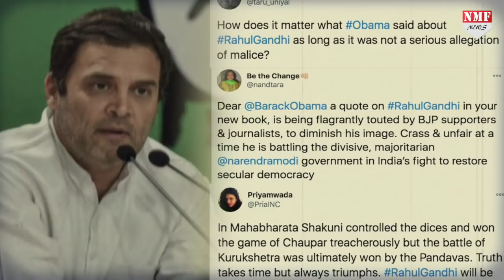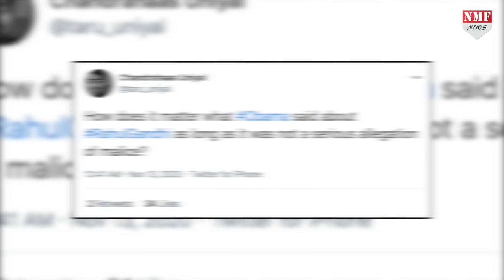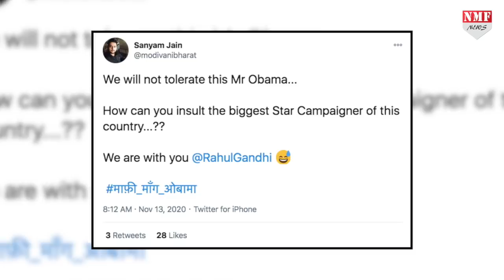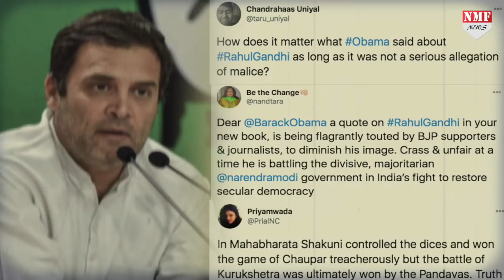Twitter पर trend कर गया माफी मांग ओबामा, आखिर क्यों लोग चाहते हैं कि माफी मांगे Obama ?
अमेरिका के पूर्व राष्ट्रपति बराक ओबामा ने अपनी एक किताब लिखी है…जिमसें उन्होंने राहुल गांधी के लिए कुछ ऐसे शब्दों का प्रयोग किया है कि ये सोशल मीडिया पर वायरल हो गया है और अब लोग ओबामा से राहुल गांधी के लिए माफी मांगने के लिए कह रहे हैं…क्या राहुल गांधी से माफी मांगेंगे ओबामा ?